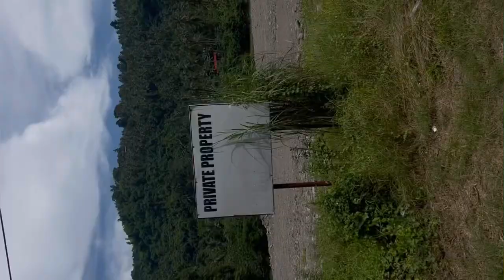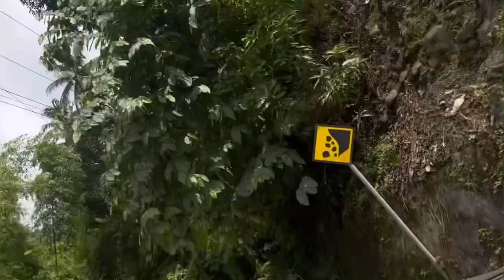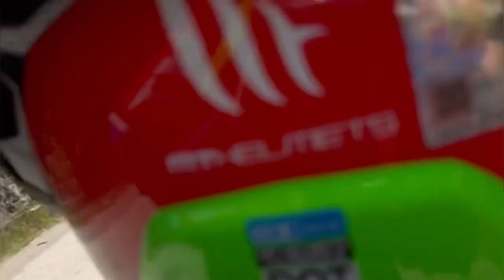Road Trip to Sulfur Vents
From Valencia proper ➡️Sulfur Vents